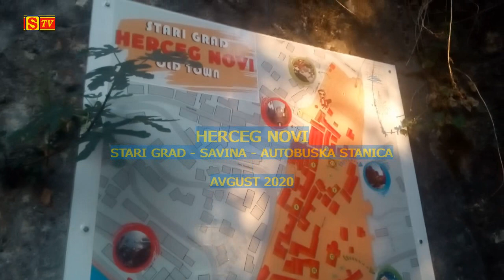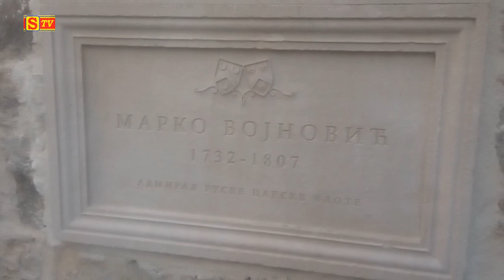Herceg Novi bez turista - Stari grad, Savina, autobuska 10. avgust 2020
10 avgust kroz Stari grad, dio Savine do glavne autobuske stanice. U špicu sezone i večernjim satima kada turisti obilaze stari grad, na magistrali duge saobraćajne kolone a na autobuskoj svi peroni popunjeni autobusima i turistima - ove godine potpuno drugačija slika. 2020 - sezona bez turizma.
Zanima me vaše mišljenje - slobodno komentarišite, dijelite i ako vam se sviđaju snimci zapratite Svaštara TV :)
Svaki komentar odražava stav i vaspitanje osobe koja ga je postavila.
Komentari ne odražavaju stav Svaštara TV te se ograđujemo od njih